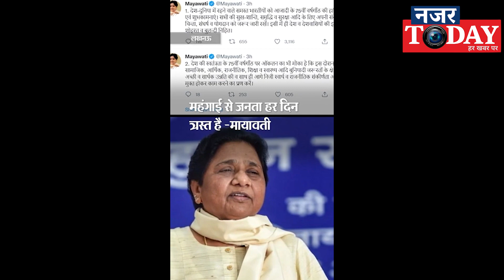अखिलेश बोले - खुशियां मना रहे लेकिन आज चुनौतियां भी, मायावती ने कहा- महंगाई से जनता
ABOUT CHANNEL:-

नज़र टुडे  यह उन लोगों के लिए एक दैनिक समाचार चैनल है, जिन्हें एक गैर-भेदभावपूर्ण दुनिया की जरूरत है। इस चैनल में हम आपको खबरों से अपडेट करते हैं और आपको समाज के सभी समूहों पर पड़ने वाले प्रभाव को भी अपडेट करते हैं। हम अलग-अलग क्षेत्रों वाले प्रभावशाली लोगों के साथ चर्चा करते हैं। हम आपकी उपस्थिति की सराहना करते हैं ।

Nazar Today It is a Hindi news channel for those who need a non-discriminatory world. In this channel we update you with the news and also update you about the impact it has on all the groups of the society. We interact with influential as well as common people from different back grounds and ethnicities for their  unbiased views and sentiments . We appreciate your support and witching us.

NAZAR TODAY